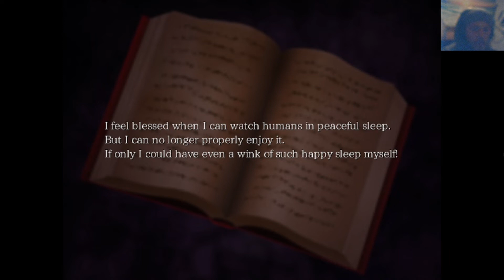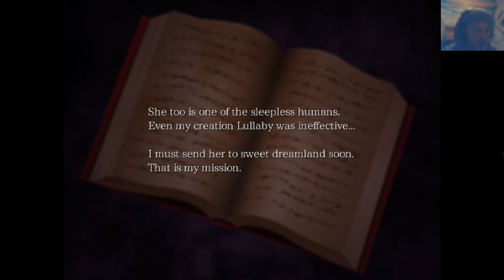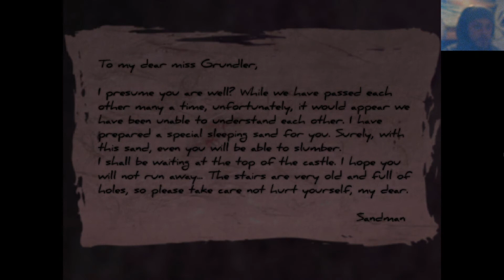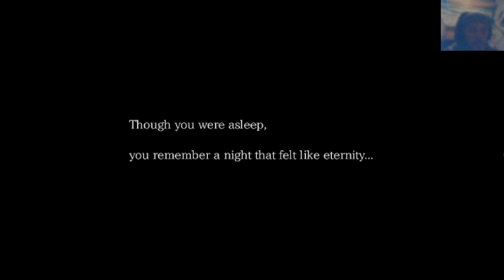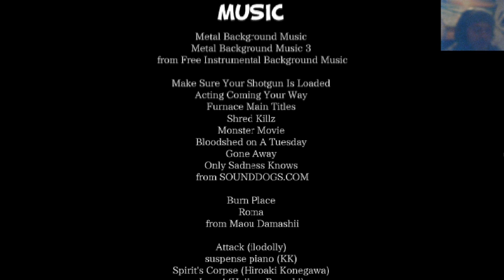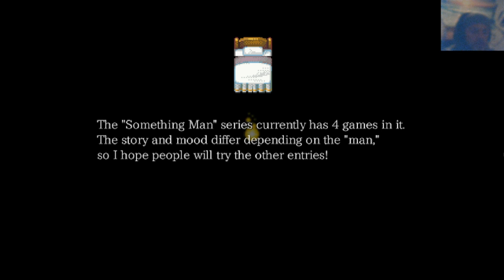DON'T STAY UP LATE !!1!! The Sand Man Let's Play - Part 3 (ENDING)